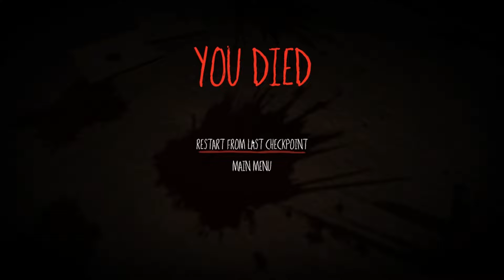The Vidyabum - 2018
Wanted to get one last video out for 2018! Thanks for an amazing year. More videos in 2019.